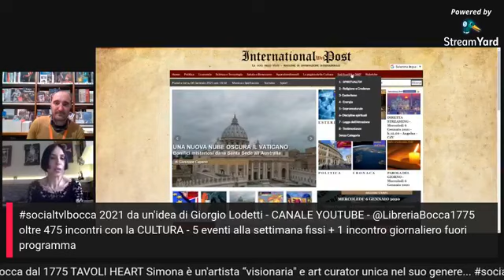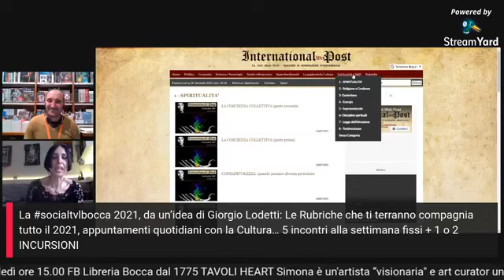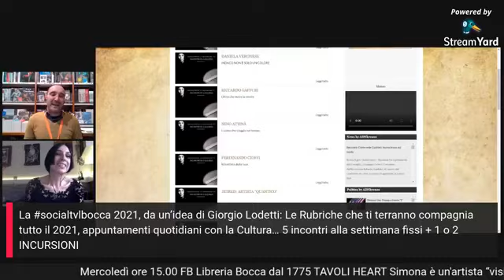Le Rubriche: TAVOLI HEART Simona socialTVLBocca 2021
TAVOLI HEART Simona
è un'artista “visionaria" e art curator unica nel suo genere. Il suo percorso d'arte, infatti, è frutto di una lunga e laboriosa ricerca spirituale

Il Salotto di Bocca in Libreria

Dirette quotidiane dalla Galleria Vittorio Emanuele II

ARCHIVIO incontri con la CULTURA @LibreriaBocca1775 CANALE YOUTUBE

La socialtvlbocca 2021, da un’idea di Giorgio Lodetti

5 incontri alla settimana fissi +1 max 2  incursioni giornaliere!
mi tengo le mani libere!!!

Rubrica DYNAMIC CULTURE: Fortunato D’Amico
da sempre interessato a navigare nella multidisciplinarietà e multiculturalità dei linguaggi, transitando dai territori dell’arte, del design e dell’architettura, coniugati con la filosofia, la scienza, l’astronomia, i sistemi di vita

Gerardo Mastrullo & Diana Battaggia - La Vita Felice
un progetto editoriale che ha da subito individuato la sua missione sviluppatasi all’insegna dell’economico e del tascabile, ma caratterizzato da una particolare cura per la qualità grafica e il livello culturale dei libri, l’accuratezza delle traduzioni, la qualità delle prefazioni.

Patrizia Gallini, Ardeche comunicazione
Catturare l’attenzione della stampa e dei media per dare valore alla attività del cliente è nel nostro DNA professionale, maturato in oltre 20 anni di esperienza
nella comunicazione d’impresa.

IN @libreriabocca1775
Giovanni Gobbi Bestiario di Estetica
Cultore di filosofia con particolare interesse per la filosofia medioevale, il seicento francese, l’illuminismo tedesco, il pensiero liberale inglese. In storia dell’arte interessato alle teorie degli storici tedeschi del XIX e XX secolo e all’arte giapponese. Lettore disordinato, curioso, lineare.

Ogni settimana saranno aggiunti gli incontri fuori programma